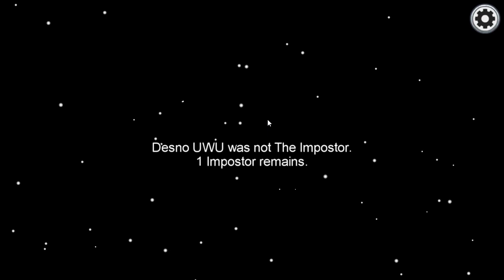DWOAZE KINDJES SPELEN AMONG US(ft. De broer van Nanou Phillips)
Sorry voor typfoutjes ik ben nog maar 10 jaar.

Er komen later nog meer epische designs!

🕹️ Yo, Epic Gamers

👾 Dit kanaal is epic

🎮 Fortnite is leuk

💾 Roblox is leuk

🤔 Waarom die emoji's? Geen idee.

Lid van Gangster clan.